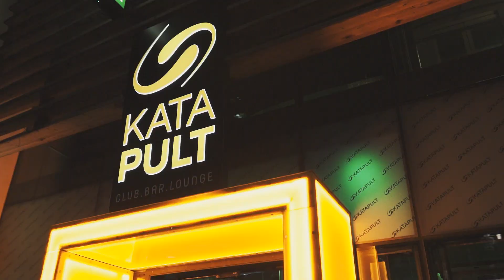Katapult Winter-Season-Opening 2018